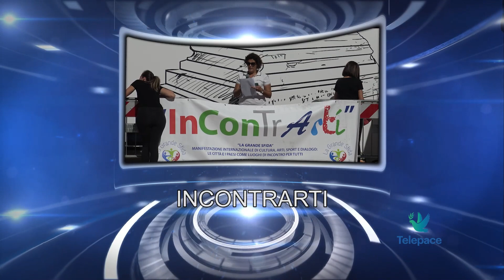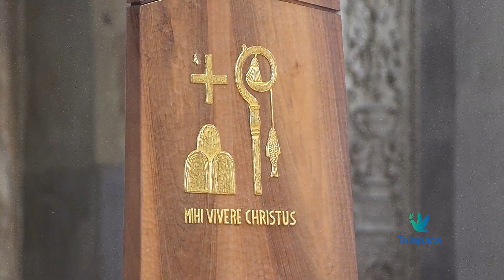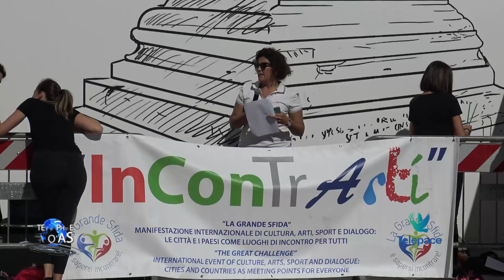Telepace News - 12 settembre 2022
Nel tg di oggi parliamo dell’anniversario della dedicazione della Cattedrale di Verona di domani alle 18.30 in diretta su Telepace e Radiopace; dell’inizio delle scuole in tutto il veneto per oltre 560.000 studenti; del festival ‘Incontrarti’ organizzato dall’Assoc. La Grande Sfida; delle arti rupestri con la ‘Madonna del Begale’ del pittore viandante ‘Celestino Dal Barco’

00:00 Titoli
01:12 Anniversario della Dedicazione della Cattedrale
04:03 Si torna in classe
07:52 Festival 'Incontrarti' artisti di strada
10:53 Madonna del Begale